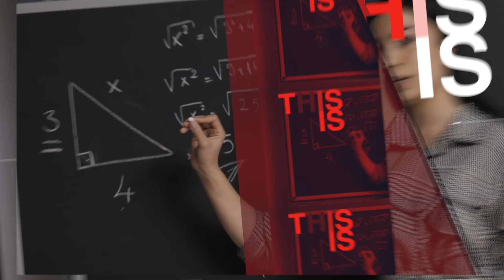Tears to a New Season! | Crying In My Car Podcast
Fall means that school is back into full swing whether you like it or not. Devin announces a new podcast format as well as new additions to the Crying in My Car roster as we welcome comedian and parent, James Yon to the show.

Teachers in the News is back and better than ever with the things you didn't realize you needed to know from across the globe and Devin and James tackle the dreaded after-school pick-up line.

To close things out, we try out the latest workout craze, Classersize.
*Classersize may, or may not, be a registered trademark of Crying in my Car Enterprises INC...

Crying In My Car Podcast with Devin Siebold